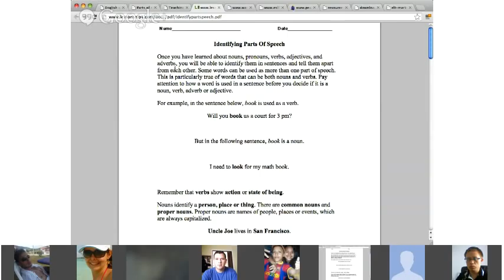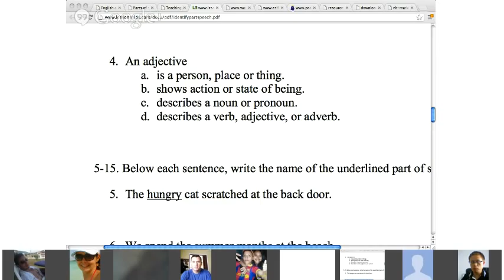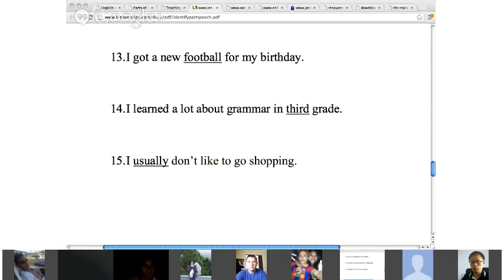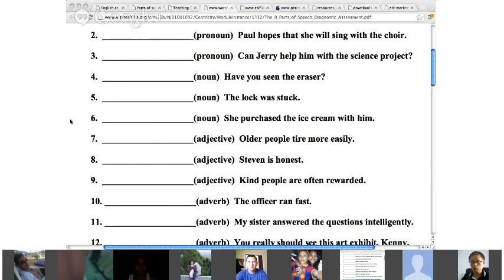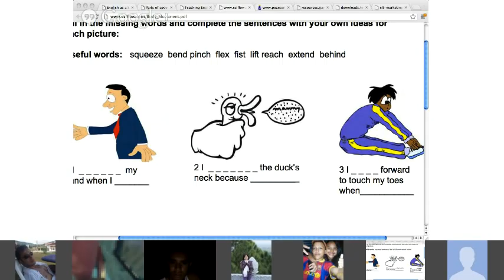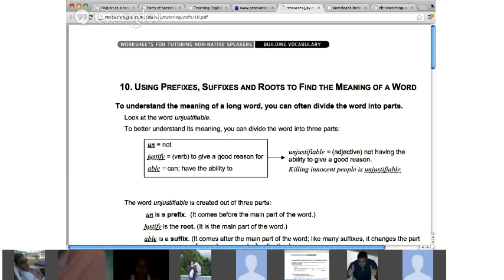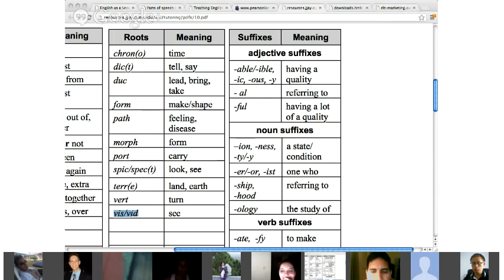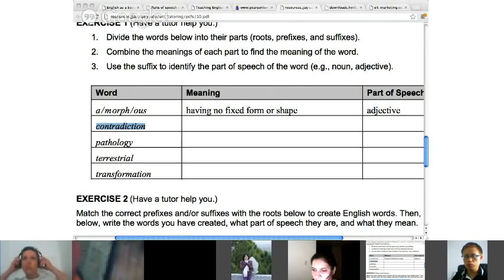High Beginner English-Grammar